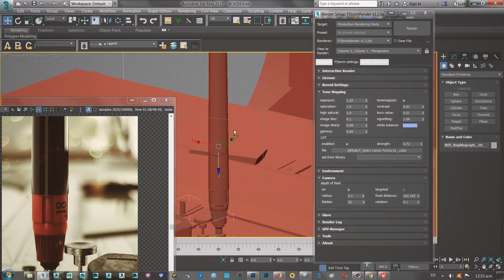Creación de imágenes 3D fotorrealistas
Aprende a replicar la iluminación, texturas y color de la vida real en escenas 3D

En este curso Robot te enseñará a trabajar el fotorrealismo desde un enfoque menos técnico y más funcional, generando imágenes creíbles a partir de render CGI que te permitirán imitar la realidad transformándola a tu antojo.